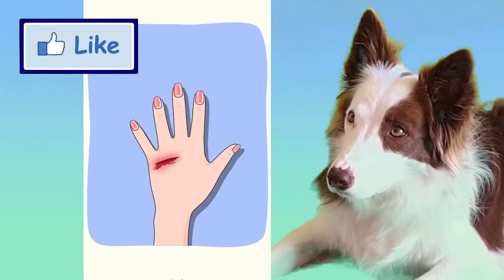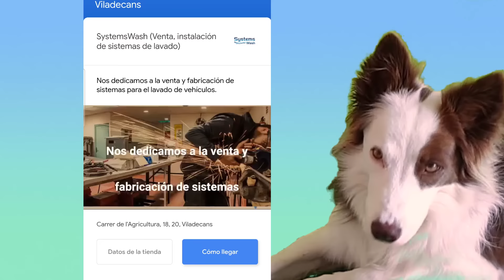DIBUJO y CURO las HERIDAS! Mel Gamer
Volvemos a jugar a un juego súper divertido que nos encanta que se llama Draw Police un juego para móvil y tablet gratis, en el que ayudamos a las personas dibujando.